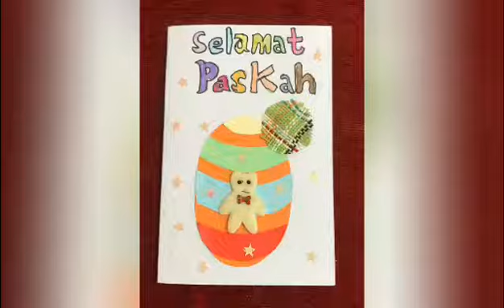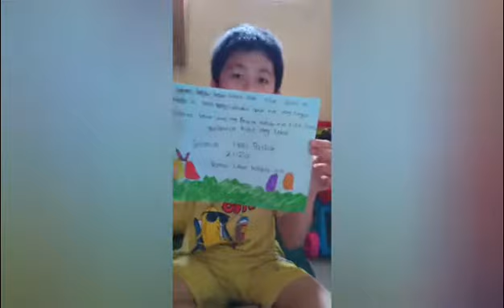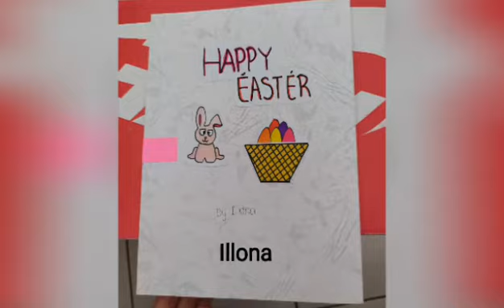Easter Celebration with Hati Suci Primary School